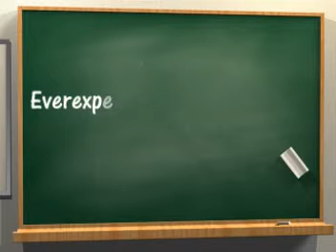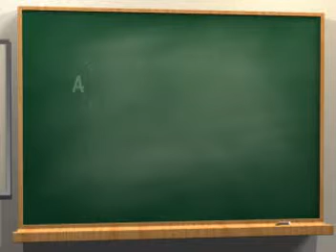graduation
memories during grad day